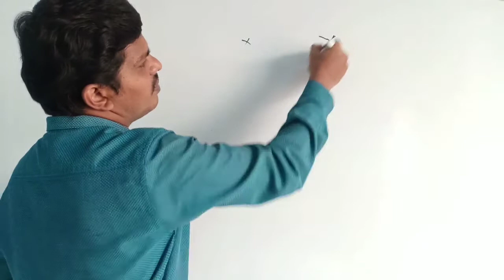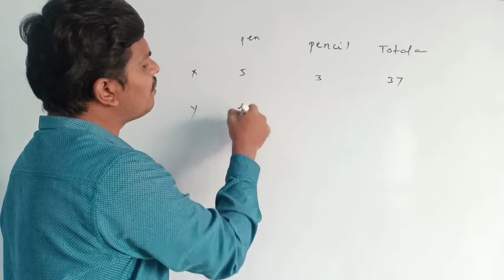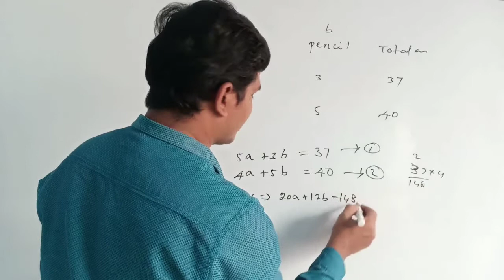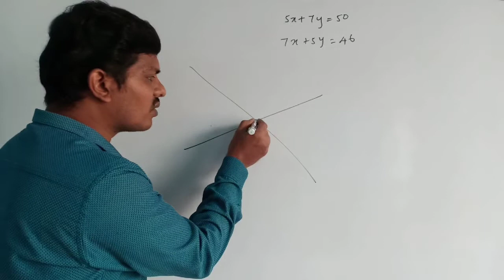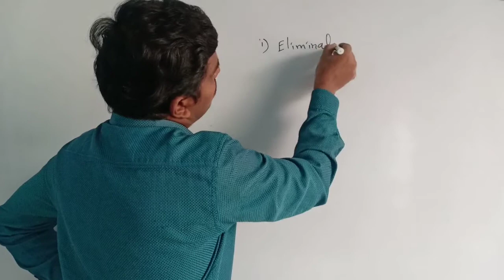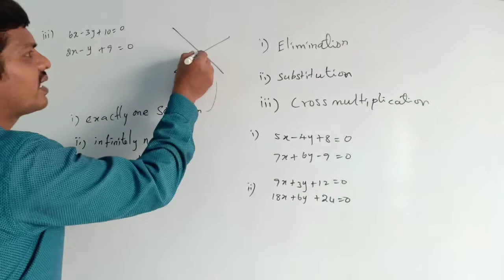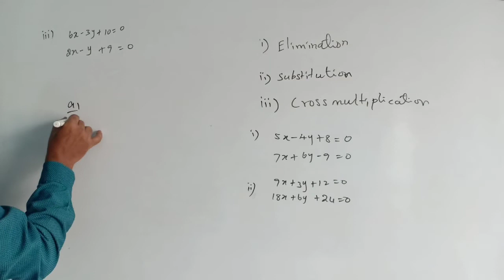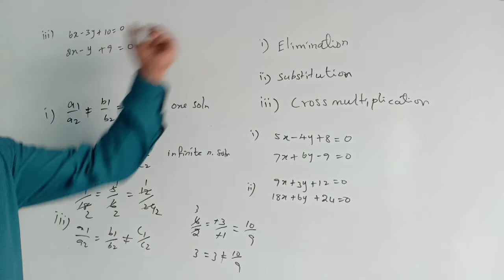CBSE 10TH MATH PAIR OF LINEAR EQUATIONS IN TWO VARIABLES IN TAMIL